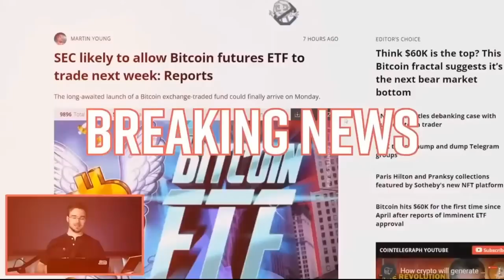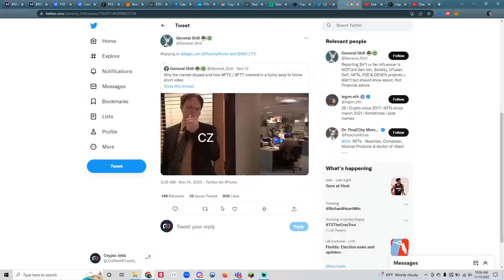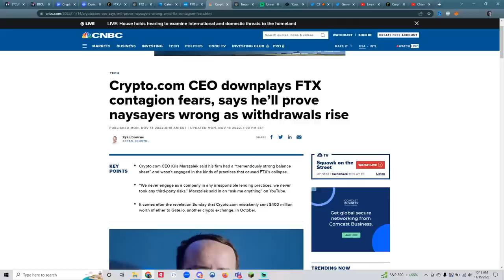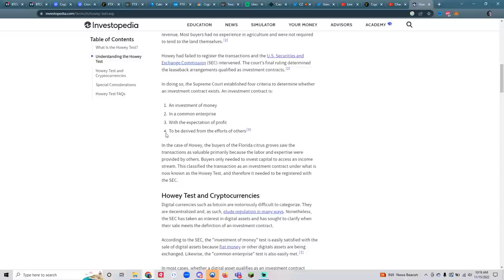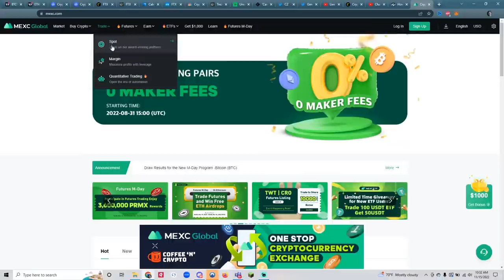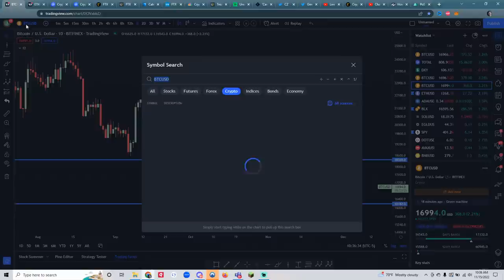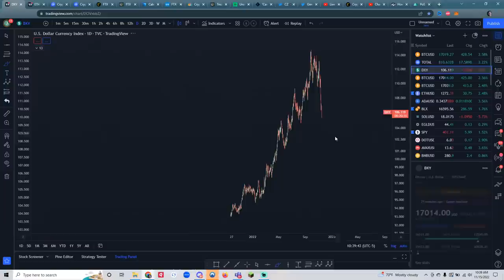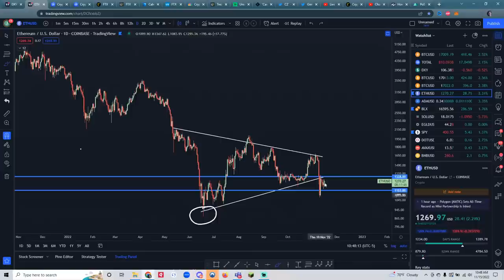FTX DISASTER: CONTAGION - The Worst Is Yet To Come....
Following the apocalyptic collapse of doomed cryptocurrency exchange FTX, the cryptocurrency industry has been overwhelmed with FUD, with people questioning the very intergrity of exchanges like Coinbase, Binance, Crypto.com & project Chronos. In this episode of Coffee N Crypto LIVE, we will discuss how the doomed FTX sent shockwaves through the industry, and how this may be the straw that breaks the camels balance sheet for many industry players. Let's go ahead and DIVE right on into it.

Use our link to get a $100 funding reward!

Ledger has the best hardware wallets on the market, and are the only brand I trust to store my cryptocurrency!